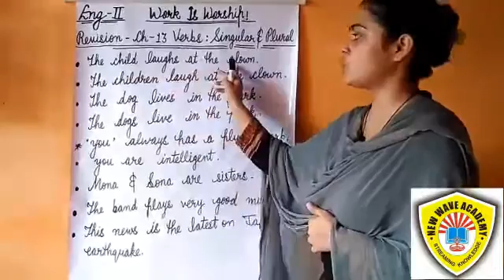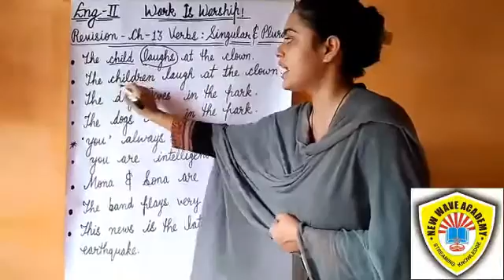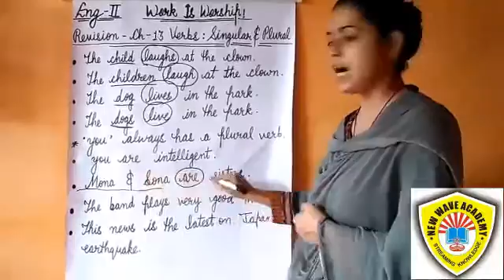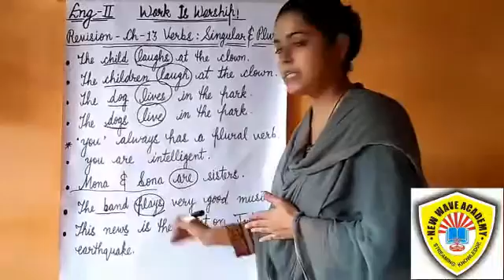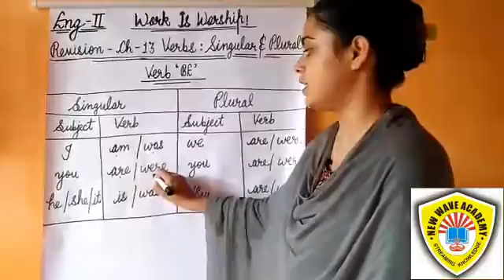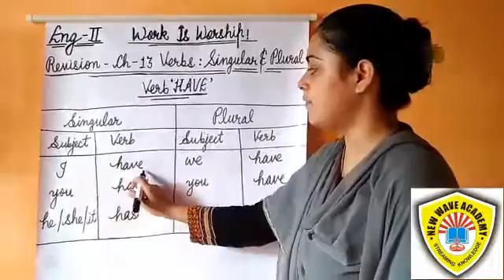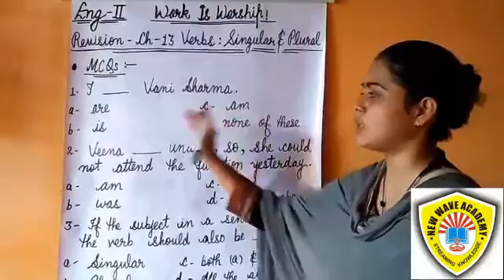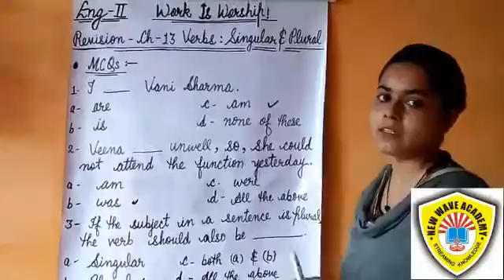Class 5 Video lecture 4th September (1)